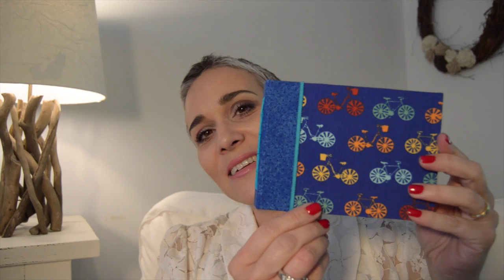Gratidão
This video is about Gratidão

Quanta coisa boa acontece com a gente, não é?! Pena que acabamos nos esquecemos.
Mas, fazendo esse caderninho de Gratidão, não nos esqueceremos mais!
A Graciela me presenteou duas vezes!! Uma com o caderninho e outra com a ideia de fazer dele, o caderninho de gratidão!
Muito obrigada Graciela! Muito obrigada a todos vocês!